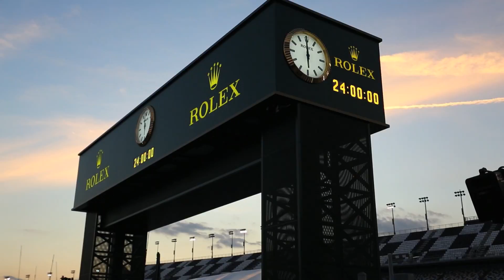The Mazda6 at the 2013 Rolex 24 Hours of Daytona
The 2013 Rolex 24 Hours of Daytona endurance race was held in Florida from January 24- 27. The Mazda6, featuring a SKYACTIV-D 2.2 liter clean-diesel racing engine raced in the GRAND-AM GX class. This was the first time a diesel-powered vehicle of any type had ever raced at the Rolex 24.
1/24-27にアメリカ・フロリダで行われたデイトナ24時間耐久レースのダイジェスト動画をご紹介します！北米マツダが供給する2．2リットル クリーンディーゼルSKYACTIV-Dレーシングエンジンを搭載したMazda6(日本名：アテンザ)は、同レースの「GX」クラスに初参戦しました。